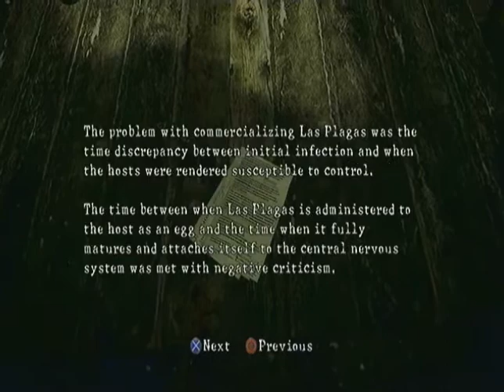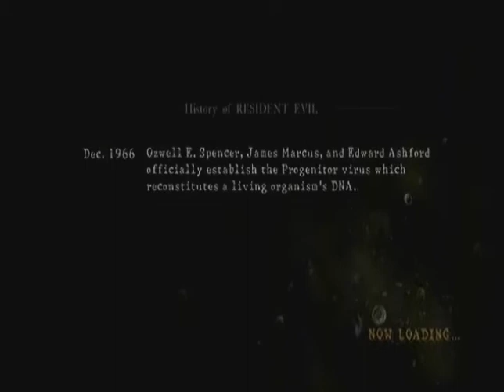Resident Evil 5 Playthrough W/ AzuralStrike Chapter 2-2 (1/3)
In this episode, we make our way through the mines! Also, it probably wasn't a good idea for me to hold the light.